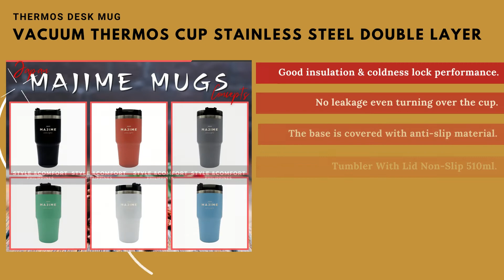Majime Concept Coffee Cup Tumbler With Lid Non Slip 600ml & 890ml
Coffee Cup With Lid Non-slip 510ml | Thermos Desk Mug.
• Good insulation & coldness lock performance.
• No leakage even turning over the cup.
• Come with a ergonomic handle, comfortable grip, easy to hold and convenient to use.